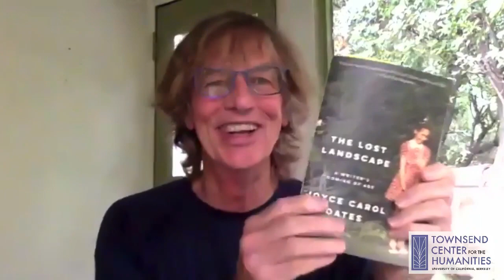Joyce Carol Oates in Conversation with John Shoptaw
Joyce Carol Oates (Roger S. Berlind ’52 Professor Emerita of the Humanities, Princeton University, and visiting professor of English, UC Berkeley), is author of over 70 works of fiction, nonfiction, and poetry. She talks with poet John Shoptaw (English Department, UC Berkeley) on the craft of writing.